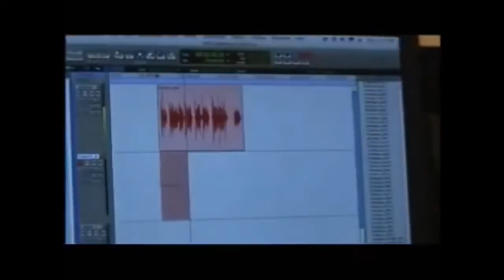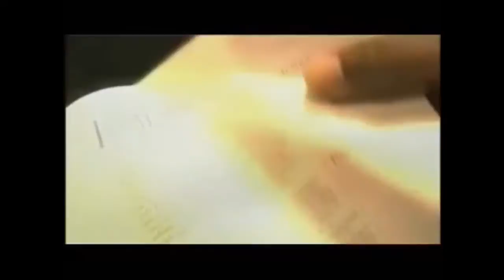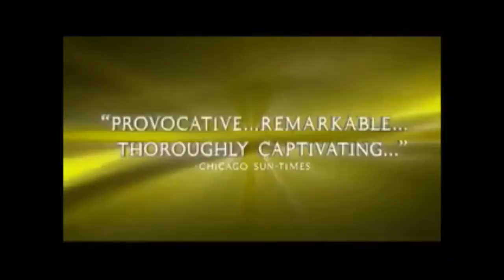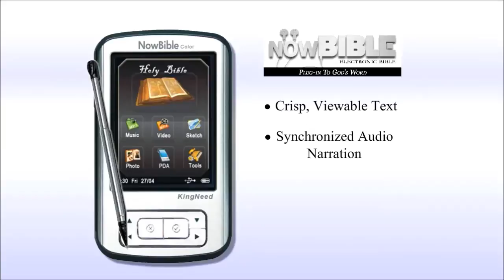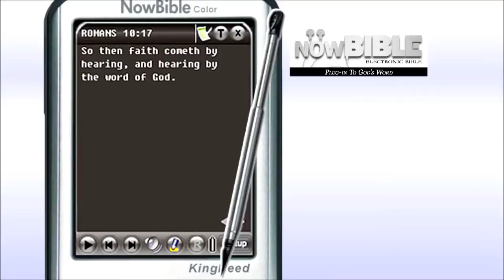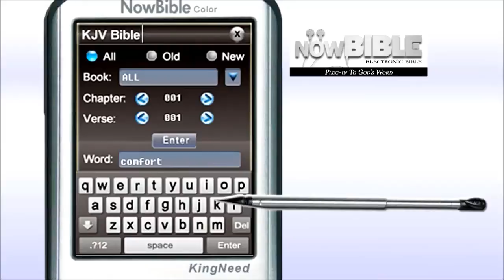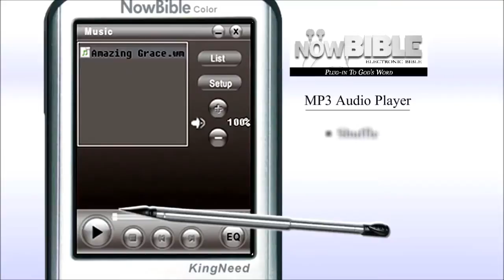The Bible Experience NowBible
The fastest selling Audio Bible of all time, Inspired By...The Bible Experience, is now available on the world's most innovative Electronic/Audio Bible Reader, the NowBible™ Color.  Now you can Read and Listen to The Bible Experience from the palm of your hand!

THE MOST AMBITIOUS HOLLYWOOD UNDERTAKING IN RECENT YEARS WAS NOT A MOTION PICTURE, BUT A DRAMATIC AUDIO PRODUCTION OF THE GREATEST STORY EVER TOLD.
Experience the beauty, drama, and life-changing power of the Bible like never before! Inspired By ... The Bible Experience breaks new ground in the presentation of the Bible. Unique among audio Bible products, The Bible Experience is a captivating performance of the Bible presented by a stellar ensemble of almost 400 of today's award-winning actors, musicians, clergy, directors, and producers. This historic production features an original musical underscore by the Prague Symphony Orchestra and Hollywood-style sound design created at Technicolor Studios and was awarded the 2007 Audies Audiobook of the Year for the New Testament edition.  After experiencing the world's most celebrated audio Bible through the convenience of the NowBible™ Color, you'll truly understand why hearing is believing.

Inspired By...The Bible Experience:
The most ambitious, critically-acclaimed presentation of the Bible ever produced, Inspired By ... The Bible Experience features a star-studded cast of almost 400 performers, including 23 Grammy winners, 8 Emmy winners, 5 Golden Globe winners, and 3 Oscar winners. Highlighting the cast is 2007 Academy Award-winning actor Forest Whitaker as the voice of Moses, along with Angela Bassett (Esther), Cuba Gooding, Jr. (Jonah), Denzel and Pauletta Washington (Song of Songs), LL Cool J (Samson), Eartha Kitt (Serpent), Bishop T.D. Jakes (Abraham), Blair Underwood (Jesus), Samuel Jackson (God, NT only), and Bishop Eddie L. Long (Joel) among others.

The Bible Experience uses Zondervan's most accessible and up-to-date translation, Today's New International Version (TNIV), and includes dramatic performances set to an original musical underscore by the Prague Symphony Orchestra and Hollywood-style sound design created at Technicolor Studios. The Bible Experience has become not just the bestselling audio Bible, but also one of the all-time fastest-selling new Bibles. In addition to record-breaking sales, Inspired By ... The Bible Experience has received unprecedented consumer satisfaction and national recognition including numerous five-star reviews on Amazon.com, an Audies Audiobook of the Year (the highest honor of the Audio Publisher's Association), an AudioFile Earphones Award, and a nomination for an NAACP Image Award.

NowBible Color Features:
- Serves as both an electronic bible and an audio bible, all in one compact device
- Complete Old and New Testaments of the TNIV Bible with viewable text and synchronized audio narration
- Text and Audio of The Bible Experience is broken down to the verse level
- Features complete TNIV footnotes and explanatory marks
- Listen to The Bible Experience through the built-in speaker or accessory earphones
- New "Quick Jump" Navigation feature helps you find verses fast
- "History" arrows, skip to previously viewed passages without losing your place
- Smith's and Easton's Bible dictionaries
- Electronic Concordance (search by keyword or phrase)
- Bible Promises section for topical inspiration and guidance
- "Bible in a Year" Reading plan for every day bible study
- Bookmark, Highlight, or Record a note about your favorite verses
- Words of Christ in Red
- Repeat playback of Verse, Chapter, or Book
- "Auto-Scroll" setting for manual reading
- Cross Reference feature
- Bible Quiz function to test your biblical knowledge
- Large and Giant Print text modes
- MP4 capability that supports MPEG video files and Widescreen format
- MP3 capability that supports MP3/WMA sound files
- Photo browsing function
- U-disk function with free USB cable for file transporting and charging
- Micro-SD Card slot supports up to an 8 GB Micro SD card for additional storage of music, video, and photos (SD Card not included)
- PDA functions with powerful personal information management software including:
    - Calendar
    - Task
    - Memo
    - Sketch
    - Voice recorder
    - World clock
    - eBook reader (.txt files only)
    - Calculator
- 3.2 inch TFT true color touch screen
- Stylus included for optimal touch screen navigation
- Improved button control for one hand navigation
- New 4GB Memory edition features enhanced sound and video quality (***Only contains 1GB to 2GB of Free Space)
- Rechargeable lithium-ion battery that can be charged by PC or regular AC Outlet
- Package includes NowBible™ Color, stylus, slip case, user manual, compact earphones, built-in speaker, USB Cable, and wall charger adapter.
- 1 Year Manufacturer Warranty (warranty card and online registration instructions included)
- Measures 2.6 x 4.5 x 0.6 inches (W x H x D)